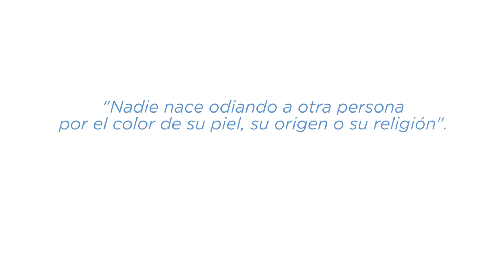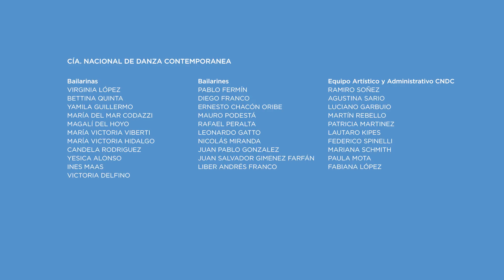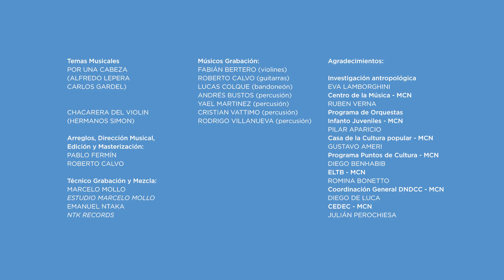100 Años Mandela - Homenaje bailado en la Estación Retiro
El miércoles 18 de julio al cumplirse 100 años del nacimiento de Nelson Mandela, más de 70 bailarines, actores y músicos, de los organismos estables del Ministerio de Cultura de la Nación, sorprendieron a los pasajeros de la estación de Retiro de Buenos Aires con una intervención artística en su homenaje.